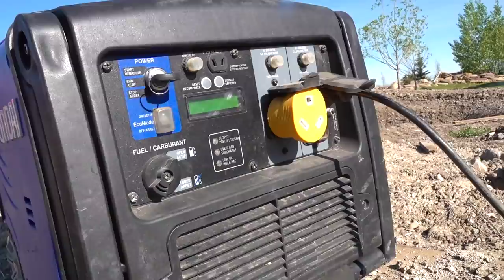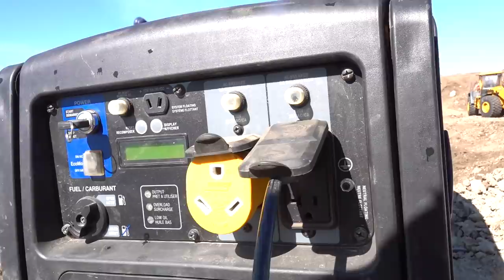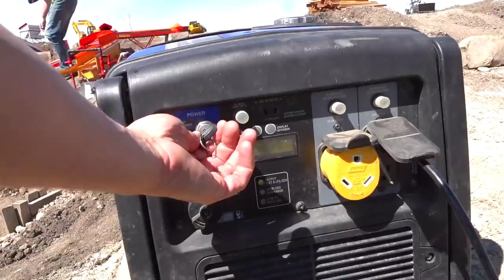YouTube GOLD (S3 E4) TWiNKLE TOOTH & the FUNNEL PiT of GOLD - BiG CUT, BiG POTENTiAL | RC ADVENTURES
Time to reveal part of a much larger plan today. "THE GOLD PiT" is an area that I have been prospecting since last season. Prior to freeze up I cleared all the  trees and stumps out  of the area and have been preparing the cut for stripping. The overburden is only about 1 foot deep and the pay later looks pretty promising.  Thankfully we have enough folks onsite today to keep quite a few pieces of equipment moving and eventually we start getting pay to the plant.

Finally we see the benefit of the wooden roads that were installed in the first few episodes of YTG2020. The haul trucks are able to make the circuit in a much faster round trip time. This means MORE PAY to the plant and even more efficiency. We can tell in the results we saw today. I could use a large excavator to start filling these trucks quicker, and thankfully my LESU CAT 374FL order is almost complete. Hopefully we will see it onsite soon.. and then we can get serious about moving this pay dirt.

The new white wheel loader is certainly proving its worth already. It's moving a serious amount of overburden, and is getting the guys down to the pay layer even faster than we had hoped. We may be able to make a season of this year, yet.

For those who are new viewers to our YouTube GOLD show - know this: "YouTube GOLD" is a Parody series based around the GOLD Shows of TV that we all know and love. GoldRush YukonGold, BeringSeaGold all of these are shows that my friend and family enjoy seeing!

The true secret of this show - is nothing you see is "real",  Most everything is staged, such as scenarios, acting out our characters, comedy.. etc..  In fact, we are not even working for efficiency, as we are a group of hobbyists who are more interested in entertaining our audience and using super cool radio control hobby equipment.. than "actually getting gold". A few of the things that are not staged is our friendship, the laughter, camaraderie, and of course.. THE GOLD!  (Yes, it's real pay dirt). The true Gold is the experience we get as friends, what we hope the viewers get watching a group of goofballs entertain them with some very cool toys. One mans hobby, is another's entertainment on YouTube!

If you would like to try Gold Panning at home - Here are some helpful links I was able to find on the net:

GOLD WHEEL- Desert Fox Automatic Gold Panning Machine (Blue)

11 pc Prospecting-Mining-Panning Kit- 2- Classifiers 3 Gold Pans,+ MORE!!

Goldn Gold Paydirt Eureka Panning Pay Dirt Bag – Gold Prospecting Concentrate : by GoldnEmpire

Mammoth 'Troy Ounce Nugget Hunt' - Gold Nugget Paydirt Panning Concentrate Pay Dirt Bag - Gold Prospecting
by Mammoth Paydirt

2 lb California Paydirt Panning Gold Nugget Bag
by mikesgoldpaydirt

*PLEASE NOTE* :  A LOT of our viewers ask is where to buy Semi Trucks, Trailers & other machinery, after seeing our show.  I compiled a list of amazon links (For SEMI TRUCKS) for you to look through to get an idea of how much and what you might be interested in.  There are a variety of ways to build these trucks  - so I have added  some parts you might end up wanting.  They all can be customized, but for  an easy start - these will get you going.

Hobbywing QuickRun Crawler ESC
Noble NB4 Pistol Grip Radio
Venom Pro Duo Lipo Charger
GensAce Lipo Battery 2s 4000 mah
DerBlue 2pcs Fireproof Lipo Battery Bag